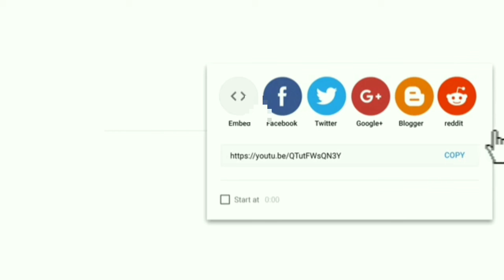Heart toching Friendship Video only For Best Friends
नमस्कार दोस्तों उमीद है आपको यह वीडियो आपको पसंद आएगी।.